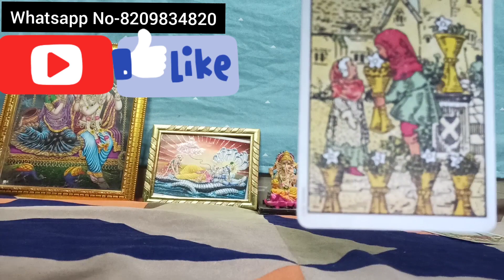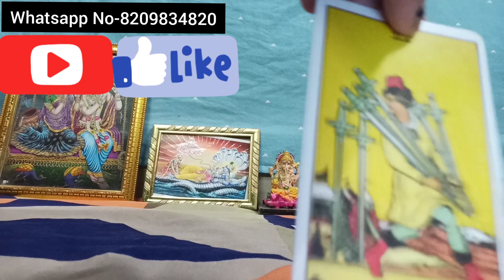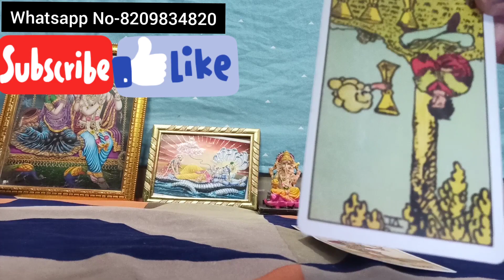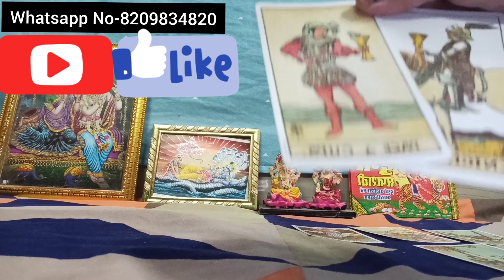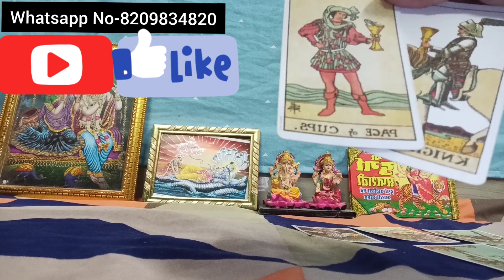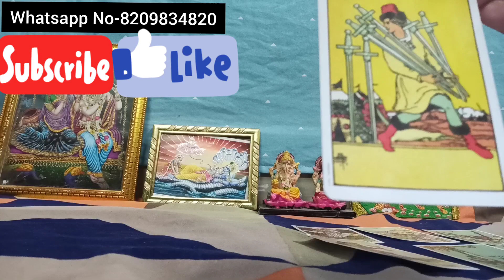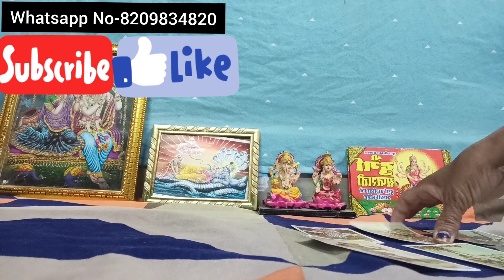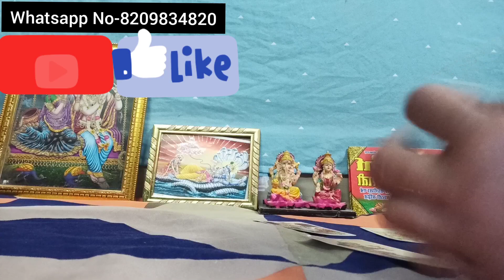Aakhir Kyu Hadh Se Jyaada Sochte Hai Aap Apne Person K Baare Mein .....# Timeless Reading